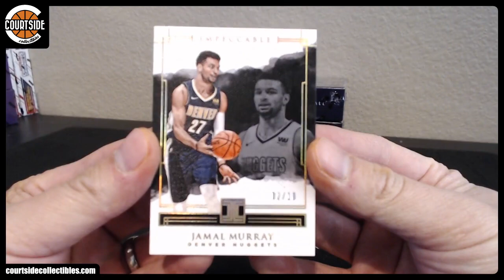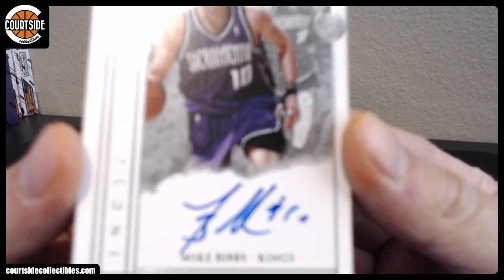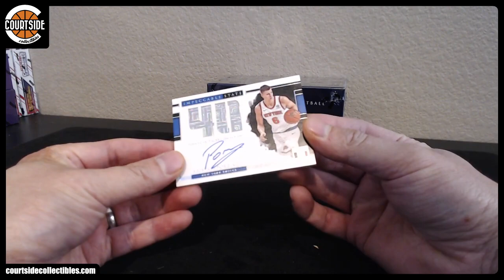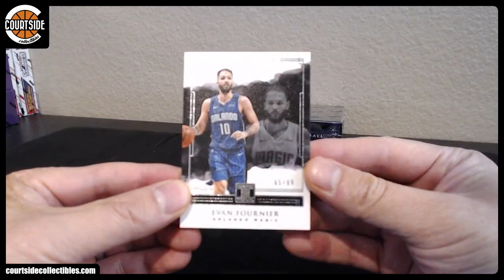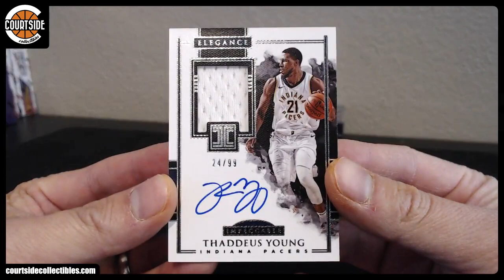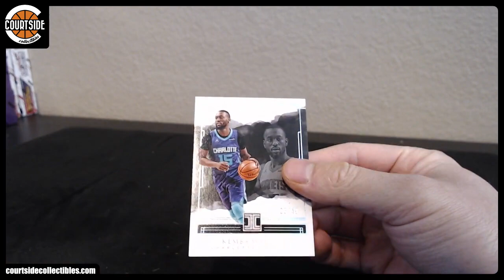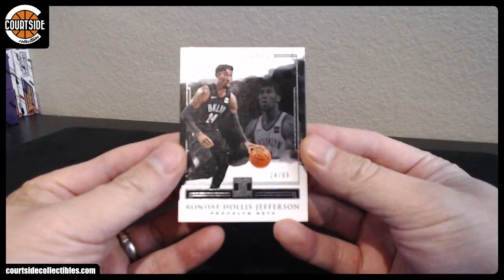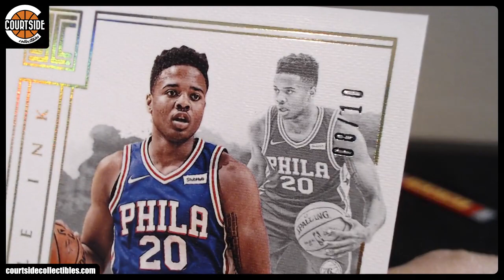2017-18 Panini Impeccable Basketball 3-Box CASE Pick Your Team Break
Group break on October 3, 2018 for 2017-18 Panini Impeccable Basketball 3-Box CASE Pick Your Team Break.

Atlanta Hawks dwwarden
Boston Celtics dwwarden
Brooklyn Nets 3pt
Charlotte Hornets chefdante
Chicago Bulls fab2316
Cleveland Cavaliers AlleyOop3000
Dallas Mavericks dwwarden
Denver Nuggets msu29
Detroit Pistons MI
Golden State Warriors wongchunghym
Houston Rockets dand24
Indiana Pacers Pathora
Los Angeles Clippers dand24
Los Angeles Lakers Flugel
Memphis Grizzlies giant819
Miami Heat djroma
Milwaukee Bucks AlleyOop3000
Minnesota Timberwolves dand24
New Orleans Pelicans magicpenny
New York Knicks AlleyOop3000
Oklahoma City Thunder MrBuckets
Orlando Magic Hald_Inc
Philadelphia 76ers Flugel
Phoenix Suns AlleyOop3000
Portland Trail Blazers AlleyOop3000
Sacramento Kings MI
San Antonio Spurs dwwarden
Toronto Raptors Stan.s87
Utah Jazz giant819
Washington Wizards bouncer148